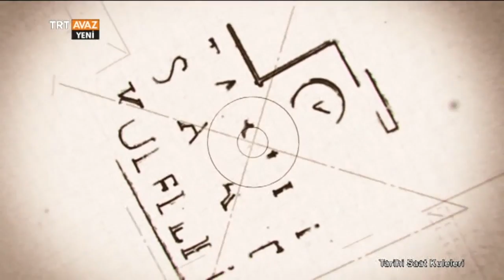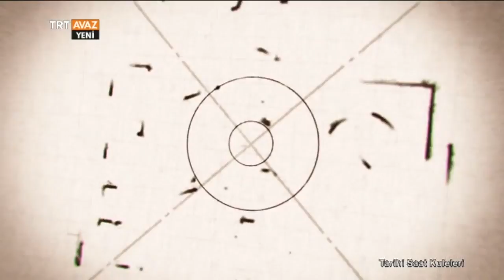Çorum Saat Kulesi - Tarihi Saat Kuleleri - TRT Avaz